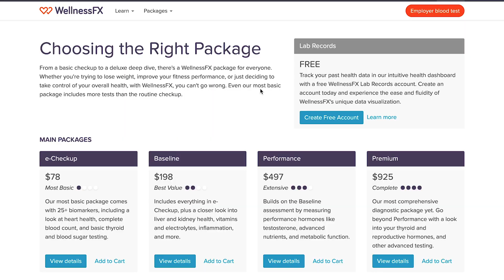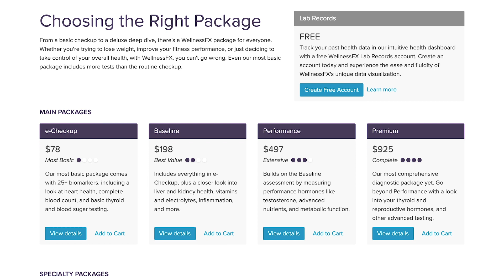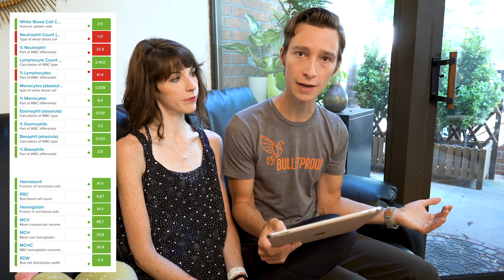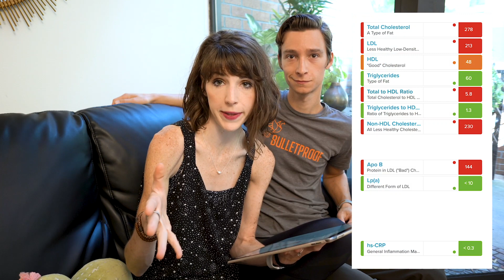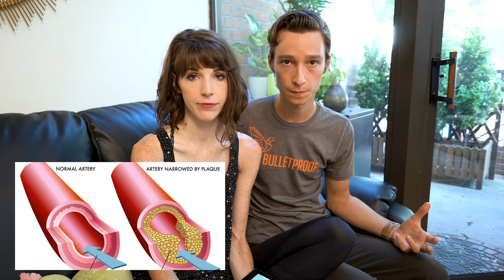How a Single Blood Test Could Save You Money!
Learn from our mistakes. After spending hundreds of dollars experimenting with different supplements in the past year, we finally got an extensive blood panel drawn. And the results were pretty shocking. In this episode we cover:

Why get blood tested regularly?
Know your vitamin levels. You may be spending money on over-supplementing things you don’t need.
Starting a new diet like Keto…get a baseline for where your cholesterol levels are so you don’t have to spend money trying to fix the problem when it’s too high

The Wellness FX performance package
Why we consider it one of the most comprehensive blood tests on the market right now

High Cholesterol on the Keto Diet
What the Keto community says
What standard practitioners say
Hereditary factors
LDL and its relation to inflammation
Ways to reduce LDL cholesterol

Ben Greenfield: How To Use The Wonderful World Of Self-Quantification To Take Your Health Into Your Own Hands (& The 11 Best Blood Tests To Get)
Ben Greenfield: What It Looks Like When A Hard Charging Athlete Businessman Gets The Most Comprehensive Blood Test On The Face Of The Planet